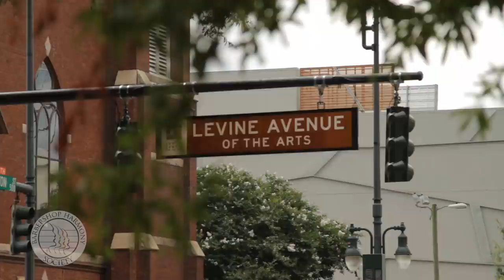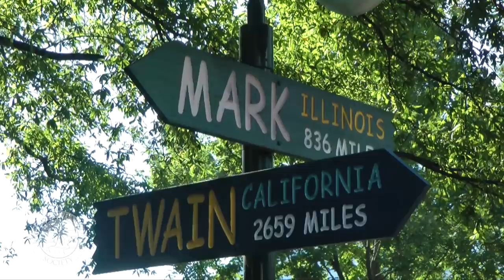BHS is proud to announce our 2022 International Convention host city...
Can't wait until 2021? Join us at one of our upcoming events!